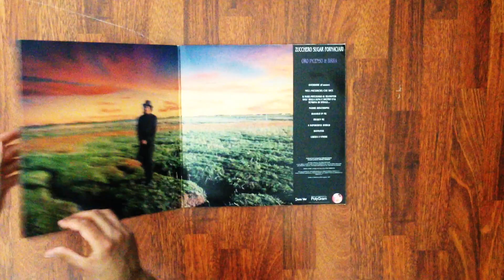Zucchero - Oro, Incenso & Birra - 26th Anniversary